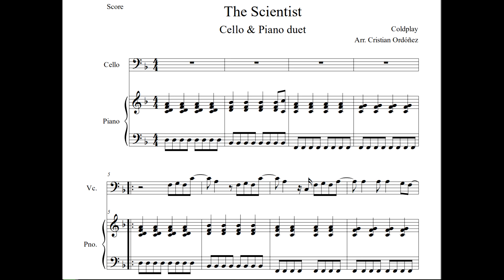Coldplay - The Scientist / PDF - Cello + Piano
Words and Music By Guy Berryman, Jon Buckland, Chris Martin, Will Champion
Arranged by Cristian Ordoñez